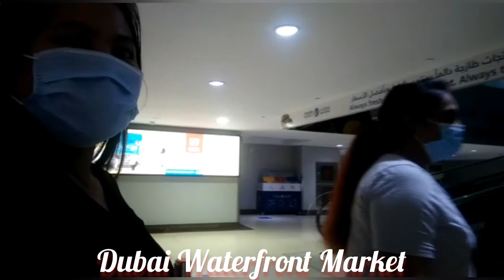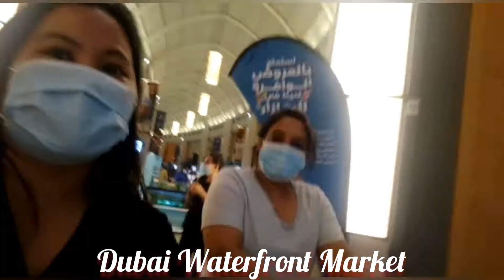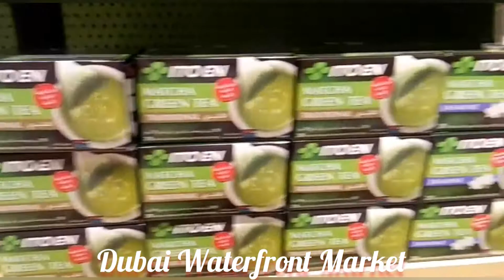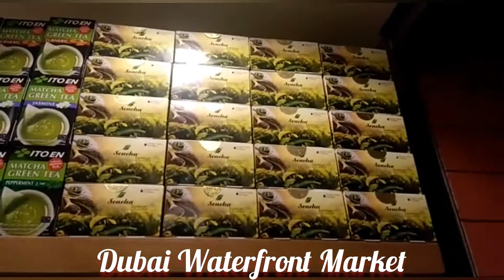OFW NAKIPAGTAWARAN SA PALENGKE NG DUBAI | BUYING INGREDIENTS FOR ATE BETH BDAY | Manay Magayon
Shop for fresh fish, seafood, meat, poultry, fruits, vegetables, herbs & spices in Waterfront Market. A community-friendly market, located in Deira.